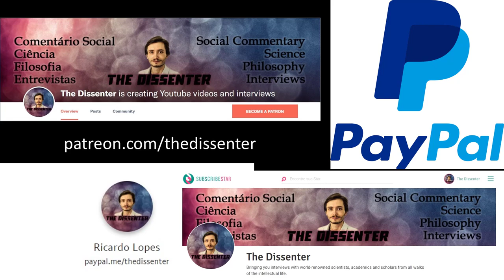#279 Daniel Lieberman: The Evolution of Bipedalism, and Modern Evolutionary Mismatch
Dr. Daniel Lieberman is Edwin M. Lerner II Professor of Biological Sciences, Professor of Human Evolutionary Biology at Harvard University. He studies and teaches how and why the human body looks and functions the way it does. He started his career studying the evolution of the human head, but is now more focused on the evolution of human physical activity, and how evolutionary approaches to activities such as walking and running, as well as changes to our body’s environments (such as wearing shoes and being physically inactive) can help better prevent and treat musculoskeletal diseases.  He’s the author of the books The Evolution of the Human Head, and The Story of the Human Body: Evolution, Health, and Disease.

In this episode, the focus of our conversation is the evolution of human bipedalism. We talk about the evolutionary pressures behind it, the advantages it conferred to humans, the new challenges that it posed, and endurance running. In the second part of the interview, we talk about evolutionary mismatch, and the types of problems that we exposed our bodies to since the agricultural revolution, and the solutions we can develop.

Time Links:
00:58  The evolution of human bipedalism
13:08  Endurance running
15:37  The new challenges that bipedalism imposed on humans
20:14  How important was bipedalism in our evolution?
23:23  Evolutionary mismatch, and diseases of the modern world
26:51  Consequences of the agricultural revolution
31:58  Dysevolution, and how to solve it
42:42  Musculoskeletal diseases caused by physical inactivity
48:25  Changing our environments
52:20  Follow Dr. Lieberman’s work!
Follow Dr. Lieberman’s work:
The Story of the Human Body: Evolution, Health, and Disease
A HUGE THANK YOU TO MY PATRONS/SUPPORTERS: KARIN LIETZCKE, ANN BLANCHETTE, SCIMED, PER HELGE HAAKSTD LARSEN, LAU GUERREIRO, RUI BELEZA, ANTÓNIO CUNHA, CHANTEL GELINAS, JERRY MULLER, FRANCIS FORDE, HANS FREDRIK SUNDE, YEVHEN BODRENKO, SERGIU CODREANU, ADAM BJERRE, AIRES ALMEIDA, BERNARDO SEIXAS, HERBERT GINTIS, RUTGER VOS, RICARDO VLADIMIRO, BO WINEGARD, VEGA GIDEY, CRAIG HEALY, OLAF ALEX, PHILIP KURIAN, JONATHAN VISSER, DAVID DIAS, ANJAN KATTA, JAKOB KLINKBY, ADAM KESSEL, MATTHEW WHITINGBIRD, ARNAUD WOLFF, TIM HOLLOSY, HENRIK AHLENIUS, AND JOHN CONNORS!
A SPECIAL THANKS TO MY PRODUCERS, YZAR WEHBE, ROSEY, AND JIM FRANK, AND ŁUKASZ STAFINIAK!